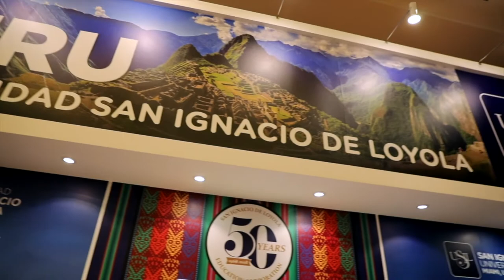USIL presente en el APAIE 2018 en Singapur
Consecuente con su pilar institucional de Globalización, la Universidad San Ignacio de Loyola participa en el Asia-Pacific Association for International Education (APAIE), el mayor encuentro de universidades del mundo en Asia.